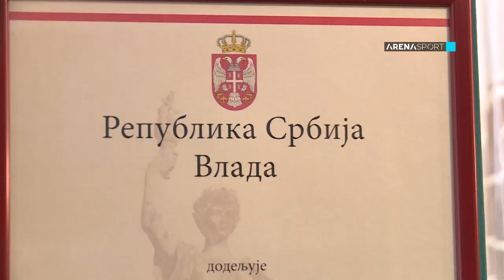Emisija "Teme do Arene", gost Vladimir Cvetković / 14.02.2021.